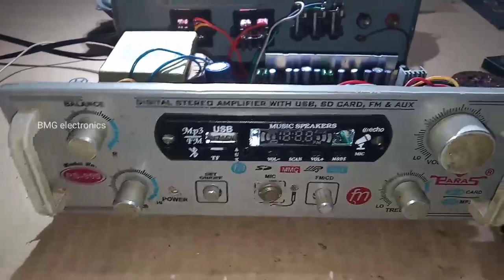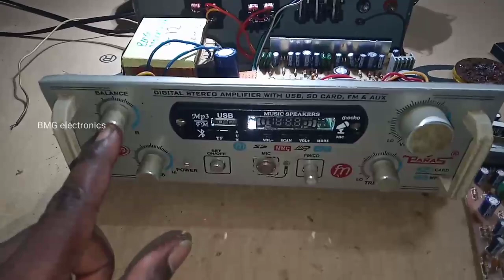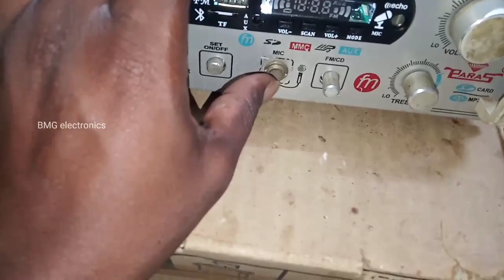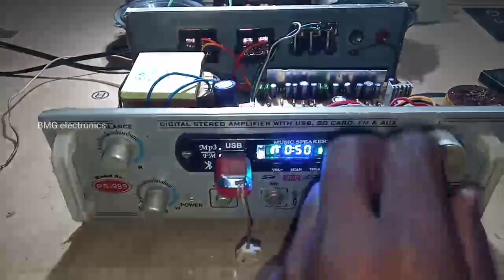4440ic old amplifier service & audio checking in Tamil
4440ic old amplifier service & audio checking in Tamil